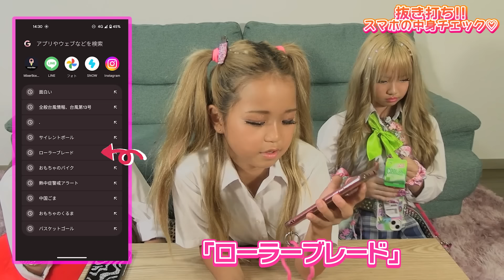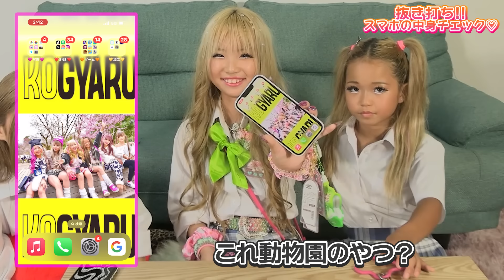小学生の検索履歴をチェックしてみた！📱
みんなが使ってるアプリとか未公開写真公開🤳㊙️
KOGYARU GOES GLOBAL!!🔥
🌍What's KOGYARU?

By Elementary School Gyarus
Media for elementary school gyarus
That is "KOGYARU"

Exclusive KOGYARU model
💛Ryua

🌍What's KOGYARU？

小学生ギャルMEDIA"KOGYARU"発足。

KAWAII!! (feat. YUKI TANAKA) / Stardom Sound